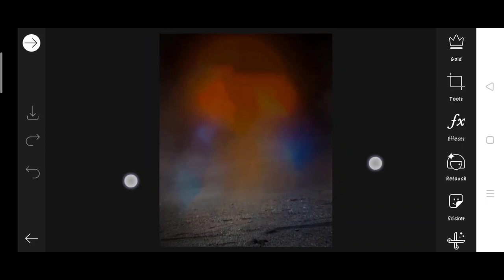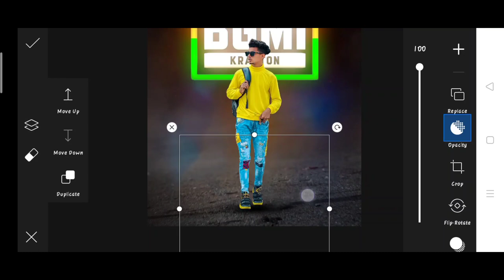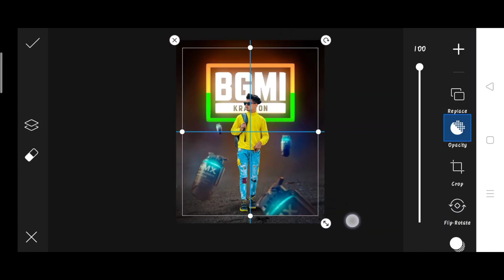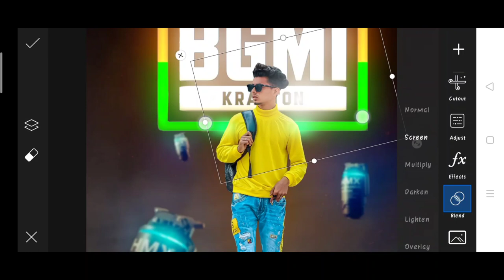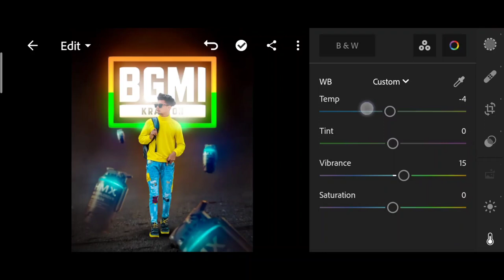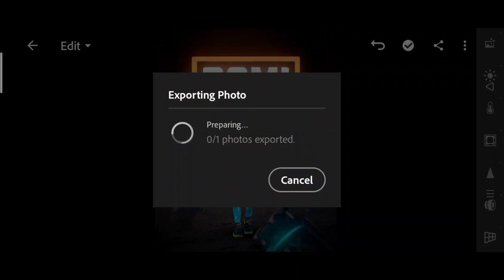Bgmi photo editing 2022 | pubg Photo editing | pubg glowing photo editing | creative bgmi editing